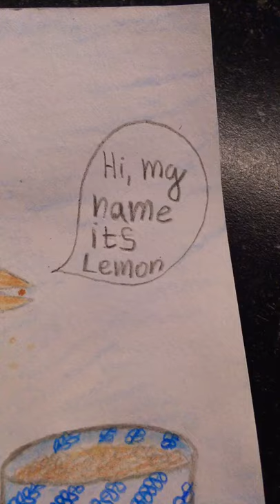drawing watercolor lemon waterbrush